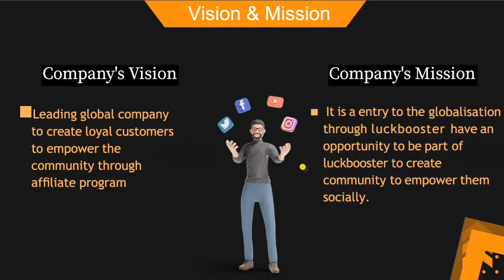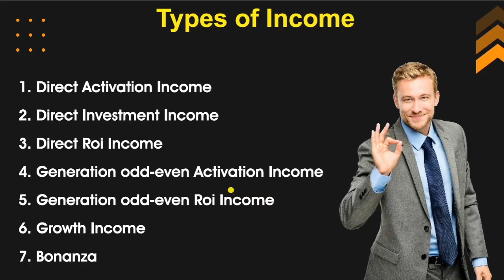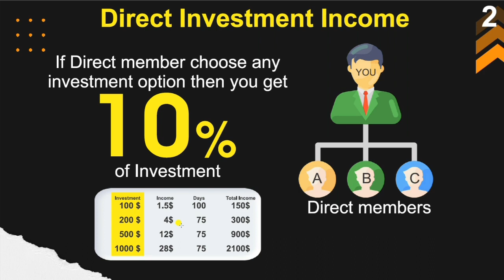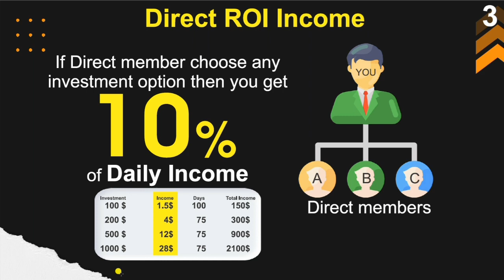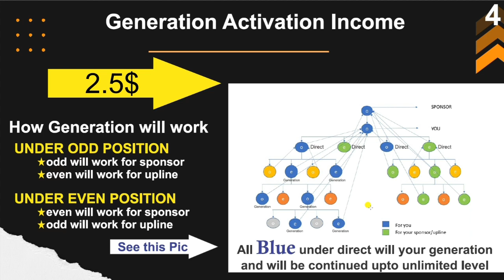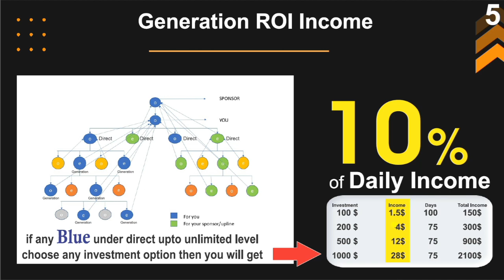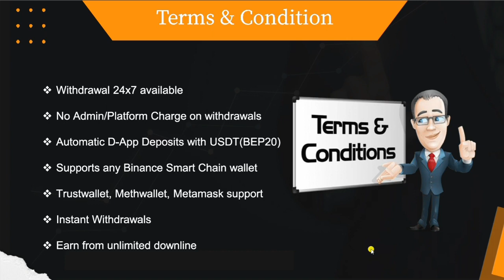LUCK BOOSTER इस प्लान का COPY करेगा लोग UNIQUE Income होगा सब को income || Luck Booster Full Review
LUCKBOOSTER

LUCK BOOSTER

AS NAME DEFINES IT IS A REAL BOOSTER TO CHANGE OUR DESTINY...

UNIQUE WORKING & NON WORKING PLAN WITH LOTS OF INCOME WHICH MAY MAKE YOU -
0 TO MILLIONAIRE, MILLIONAIRE TO BILLIONAIRE AND MORE.

NOW LETS GO THROUGH THE PLAN

*FREE REGISTERATION*

FOR INCOME YOU HAVE TO *ACTIVATE YOUR ID BY 10$*

*RETURN ON INVESTMENT PACKAGES -*
a) 100$ - 1.5$*100days
b) 200$ - 4$*75days
c) 500$ - 12$*75days
d) 1000$ - 28$*75days

NOW AFTER ACTIVATION EITHER YOU CAN WORK OR INVEST OR YOU CAN DO BOTH THINGS IN SAME ID...

1) *DIRECT ACTIVATION INCOME (2.5$)*

 2) *DIRECT INVESTMENT INCOME - 10%*

3) *DIRECT ROI INCOME - 10%*

4) *GENERATION ACTIVATION INCOME 2.5$ FROM EVERY ALTERNATE MEMBER(ODD-EVEN CONCEPT BASED) UPTO UNLIMITED LEVELS*

5) *GENERATION ROI INCOME - 10%*

6) *GROWTH INCOME FROM INCOME OF ALL DIRECTS AND GENERATION - 10%*

7) *BONANZA*

HURRY UP! GIVE A BOOSTER TO YOUR DESTINY!!

JOIN IN EARLY STAGE SO YOU CAN EARN A LOT.

NO GUARANTEE!

दोस्तों नमस्कार
MLM T.V World मैं आपका स्वागत है  ...

Contact Teligram:- @mlmtvworld

⚠️चेतावनी:-⚠️ दोस्तों मार्किट के अंदर आजकल काफी सारे फ्रॉड चल रहे हैं काफी सारे ठगी चल रहे हैं| तो दोस्तों किसी भी प्लान
में  निवेश करने से पहले उस प्लान की सारी जांच पड़ताल कर लें। किसी भी प्लान में अगर आपका एक भी रुपया का Loss होता है तो उसमें हमारी MLM T.V World Youtube चैनल का कोई जिम्मेदारी नहीं होगी। हमारा काम है आप लोगों तक नई-नई Information शेयर करना ना कि आप लोगों को प्रोत्साहित करना किसी भी प्लान में ज्वाइन होने की|.

और जिसने भी इस वीडियो को हमारे चैनल पर डलवाया है उसका जो भी मेरे पास information है मैं आपको ऊपर में दे दिया हूं! इस वीडियो के Regarding कुछ भी information  लेना हो तो वही दे सकते हैं.  हमारे पास कोई information नहीं रखती है हमारे पास Pdf आता है जिसका मैं Review करता हूंl

 मैं बार-बार आप सभी को चेतावनी देता हूं कि इस प्रकार का company में Profits से ज्यादा Loss होने की chance रहती है, अतः इस प्लान की  पूरी तरह से जांच पड़ताल कर लें उसके बाद ही निवेश करें. मैं  इस प्लान का का कोई गारंटी नहीं लेता हूं! धन्यवाद!

best working plan
Non working plane
Crypto world
New mlm
Plan 2023
Mlm Review
crypto
Today Viral Mlm Plan
Crypto Update Today
New Earning Plan
New Mlm Business Plan
Viral Video
mlm update Daily
Tron Base Plan
Best Tron Plan Mlm
Binary plane
Chroudfounding plane
Business opportunity
new token
new coin
best coin
best crypto token
fully decentralize
2023 Best mlm plan
Online earning
Best single leg 2023
Helping plan
Autopool Plan
Cryptro
Bitcoin
Shiba Inu
Tron
Binance
trx
crypto knowladge

Thanks 🙏🙏